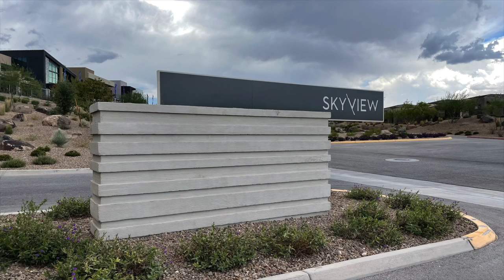Mesa Ridge by Toll Brothers in Summerlin - Luxury Real Estate in Las Vegas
Introducing Mesa Ridge by Toll Brothers

Mesa Ridge by Toll Brothers, is a staff-gated community, nestled against the Spring Mountain ridgeline, providing a pristine, unobstructed backdrop and radiant views. Located in the Mesa Village at Summerlin.

With 3 collections of uniquely modern one- and two-story designs ranging from approximately 3,200 to 5,000 square feet, 10 home designs and numerous amenities. This sleek, exclusive community offers more than a luxurious sanctuary—it offers an authentically modern lifestyle. Homes in Mesa Ridge have open-floor plans with unique home designs and architecture, and two collections featuring single-story homes

The neighborhood also boasts its own amenities for the exclusive use of those who call it home, including a resort-style pool, fire pits, outdoor kitchen, social lounge, bocce court, fitness center, playground and a Mesa Ridge-exclusive amenity center.

Monthly Association Fees:
Mesa Ridge Association Fee: $240
Summerlin Master Plan Association Fee: $48
Total: $288

Estimated Special Improvement District (SID) Assessment:
Bi-annual payment of $313
Payoff of $6,255

Company: Home Realty Center
License #: 180246